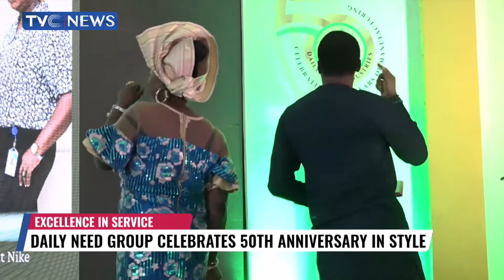Daily Need Group Celebrates 50th Anniversary In Style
Businesses in nigeria have continued to struggle for survival amidst harsh economic reality for a few years.
But for daily need group, remaining strong as one of Nigeria’s foremost indigenous manufacturing firm for fifty years is not a mean feat.